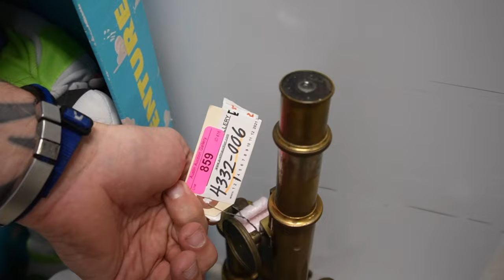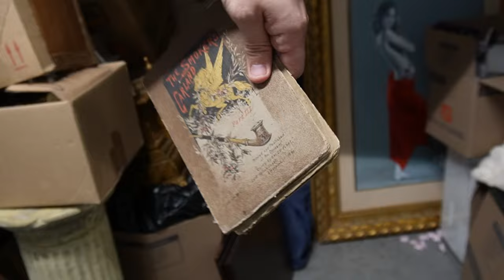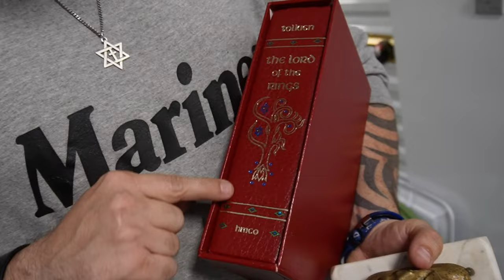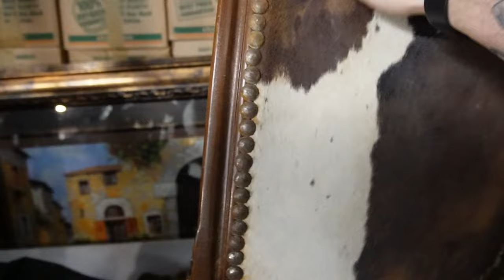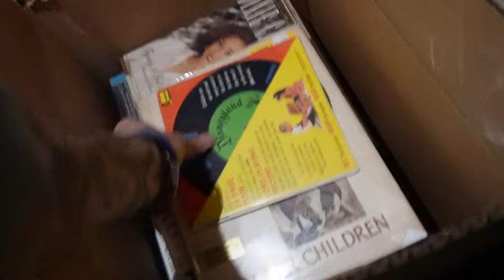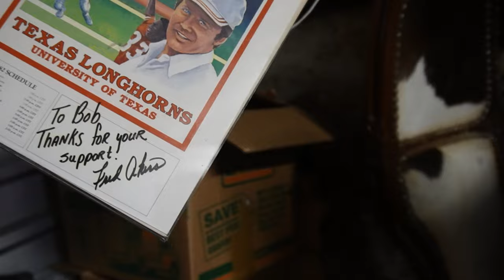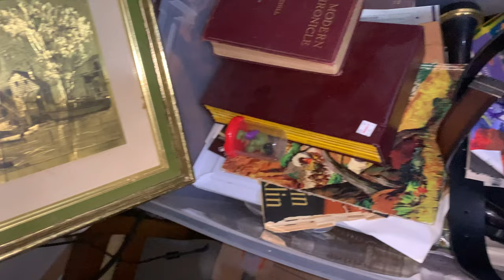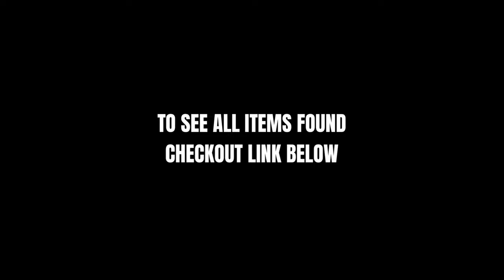$5000 Gambled on Small Paper Tags!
Want to bid on the items from this video? Happy Bidding!